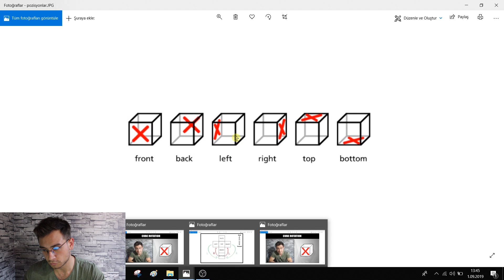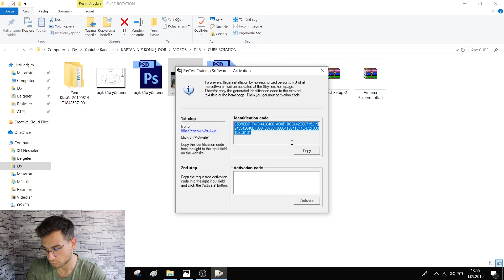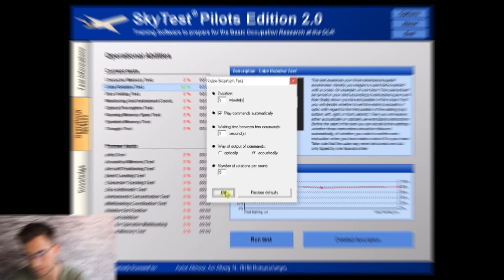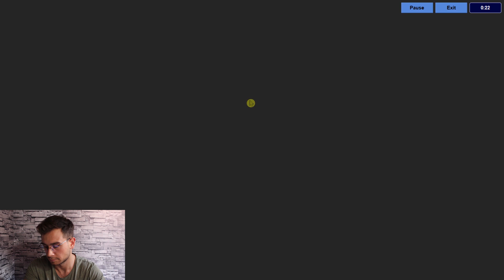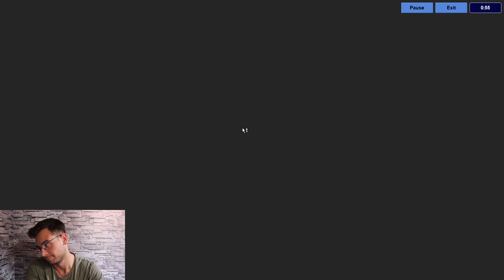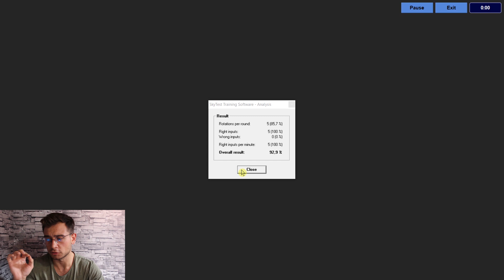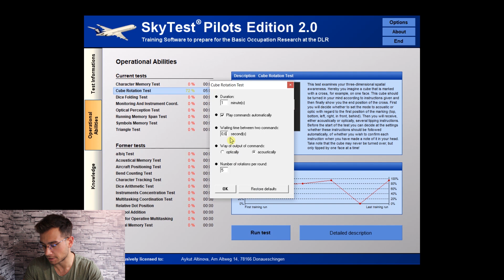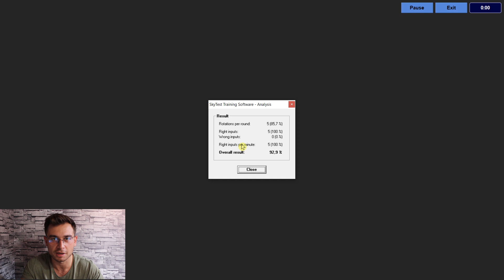Cube rotation | Küp çevirme (Açık küp yöntemi)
Merhabalar, bu video da DLR modüllerinden biri olan "cube rotation" modülünü "açık küp yöntemi" ile anlatmaya çalıştım.Umarım beğenirsiniz :)